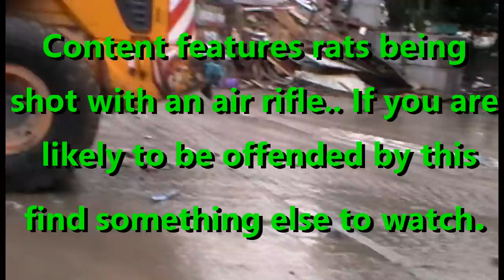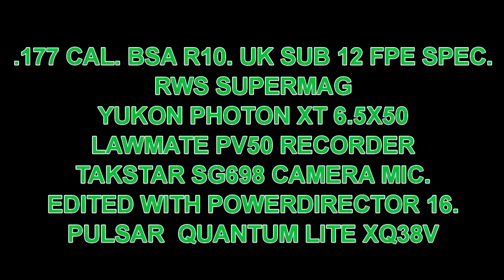Airgun Ratting at Recycling Centre #1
Rat control on trash/ recycling /rubbish